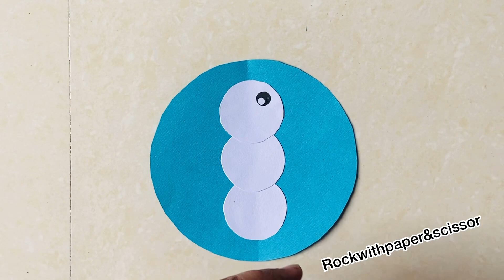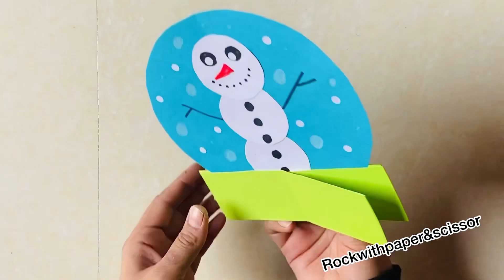Super easy and cute Crystal ball 🔮 for Christmas decoration ideas | Christmas craft